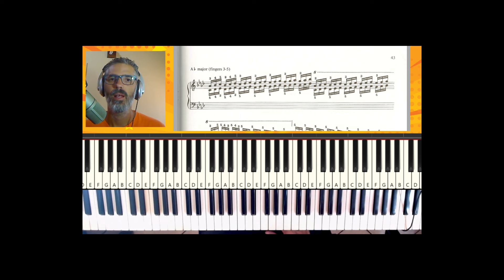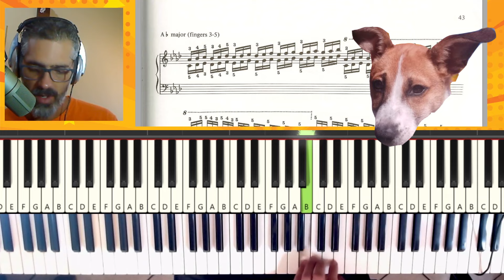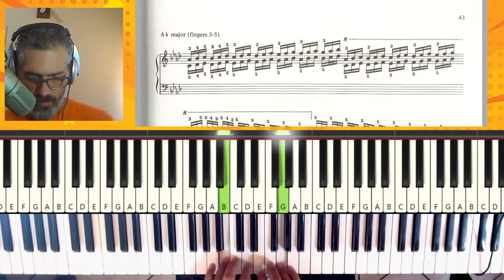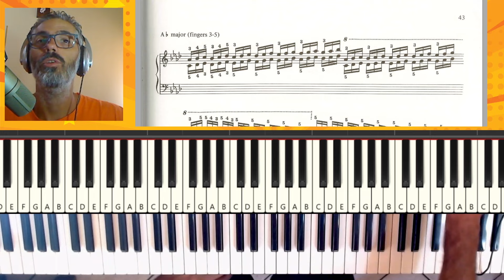🔥Guía DEFINITIVA para mejorar en el PIANO🎹 Ep.6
🔥Descargate la partitura tradicional  y la partitura especial  APTA para todo público ( sin leer pentagrama )  de  dos maneras posibles🔥

1) Adquiriendo SOLO  esta partitura individual  :
Mercado pago

2)  O podés tenerla  sumandote al 👇
🔥  Club  de "LA TECLA":    TODAS  LOS MATERIALES DEL CANAL : + de 200 partituras, cursos on line y más...toda la info aquí

             🔥Accedé AHORA  a todos los beneficios exclusivos

🎼 Esta y todas las partituras/materiales del canal  para descargar en PDF
🙋‍♂️Elegí los próximos tutoriales, análisis, reacciones, vivos, etc
(votación de los miembros)
✅Soporte directo vía WHATSAPP para dudas
🎬Videos Bonus sobre  temáticas  especiales ( técnica, armonía, composición, etc.)
🎹Archivos MIDI
🔔  Archivos  abiertos  para cambiar de tono los temas y/o modificar los arreglos ( ideal para Cantantes o Docentes)
✅Suscripción trimestral ( Podes cancelar en cualquier momento )

Tenés dudas?  Pregúntame acá

‼Al abonar automáticamente te debe aparecer el link para  acceder al material. Si no es así por  favor envíame un mensaje aquí

Si sentís la necesidad de apoyar a la Tecla 👇
🇦🇷Desde Argentina por Mercado Pago: